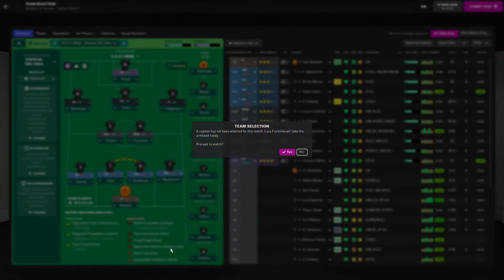FOOTBALL MANAGER 22 | VENEZIA - VERONA | ITALIAN SERIA A ⚽🏆 | SEASON 2028 - 2029